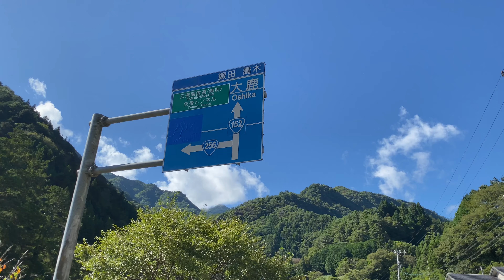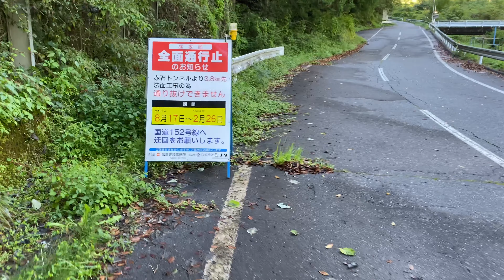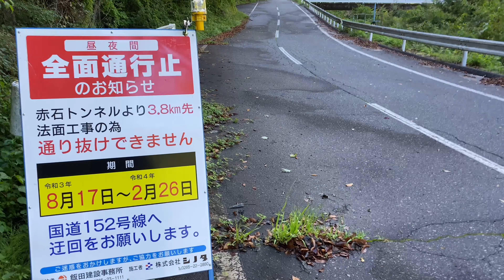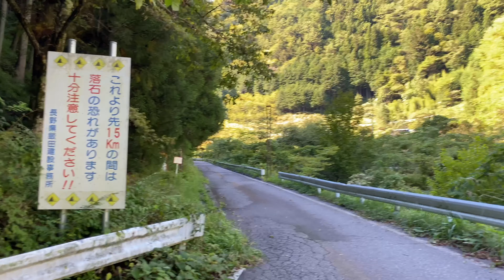分断国道を求めて？ 国道152号と国道256号分岐付近② Abandoned Roads in Japan